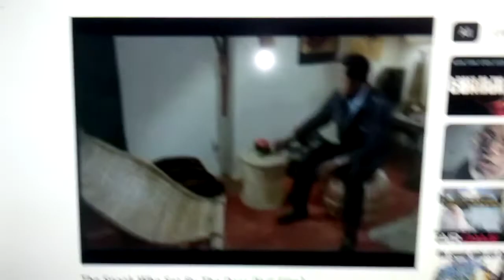SuperNatural Source of Strength for Spirit Filled Believers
First and Foremost Giving Honor and Praise to All Mighty God.

the devil is a LIAR, a thief and doesn't want ANYONE to have God's Salvation. the devil crept into the hearts and minds of the pharisees. The pharisees withheld mercy, salvation and all the knowledge, tools and blessings to atone to All Mighty God. ...modern day pharisees are on this internet.

In the next ten years, only the elite , rich and powerful will have families. Ignorant go along, get along and the truly evil will have their way.

My videos Stand in Perpetuity. Praise God.

While there are pharisees on this internet, So too are there TRUE Men and Women of God.

I'm a Medical Biller/Coder. I am typing up a bill for the inner cities, azz. They OWE the citizens. WE are threatened, beaten, shot, killed, children placed in state. The inner cities is a satanic ball of chaos intentionally orgastrated.

Like Honorable Mayor Kurt Schmoke, I'll STAND. Cause I'm right, ON God.

Mass Motivation. Civic LLC Health Parks. Working WITH community, NOT Controlling people.

Focused on Health Parks so that REAL people can come out, meet up and Show and Prove a community.

Appreciations and Gratitudes to you youtube for the opportunity to broadcast positive, uplifting , unifying information.

Let the beasts of the church be ashamed that they use their air and time to divide, put down,  and show out for the devil; their father.

Socioeconomic Empowerment to HIS People~!

PRAISE ON~! todays' weight: 148 . Praise God. For Christmas, God Willing, I'm giving myself a flat belly and neat waistline. No medical staff will be consulted. Prayer. God's Grace. Will. No Shame.